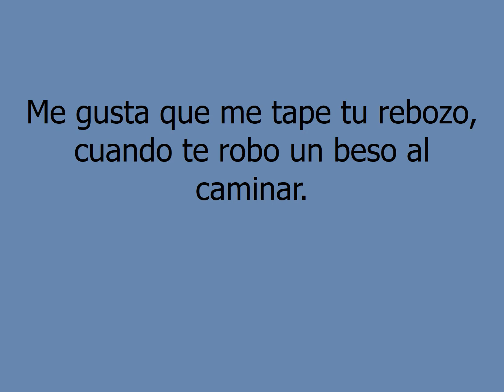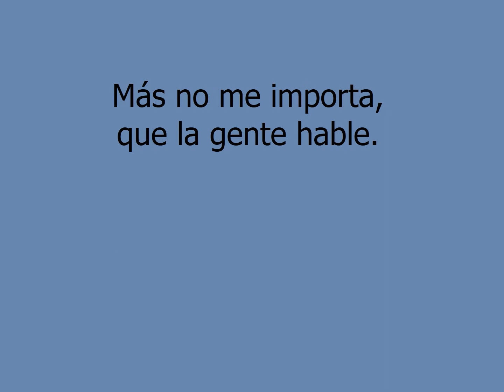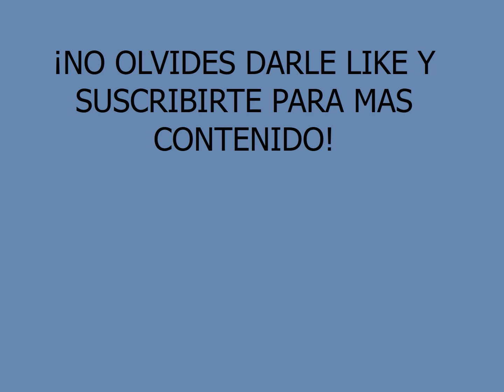Que tire la primera piedra - Banda Con Ángel (Letra)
Vive La Vida.